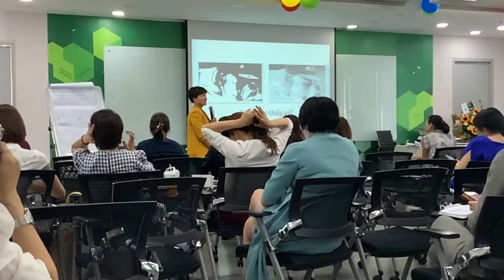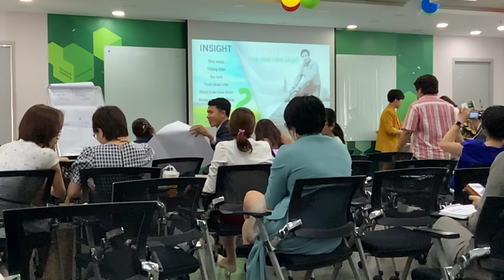KD86 Ms NHƯ DISC P2